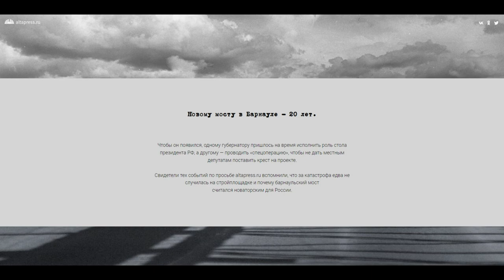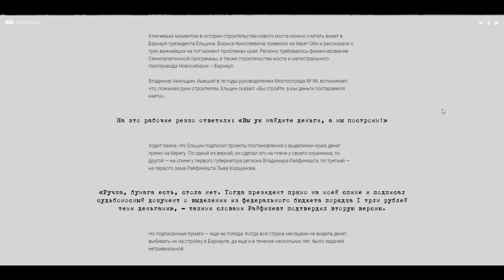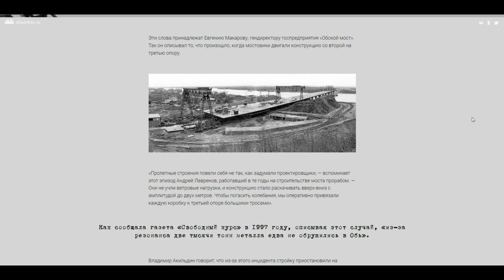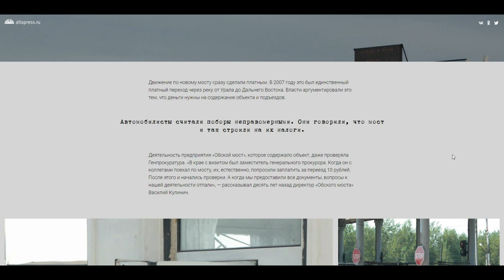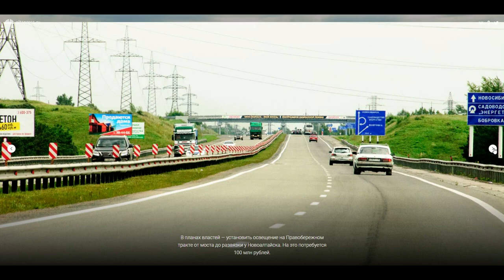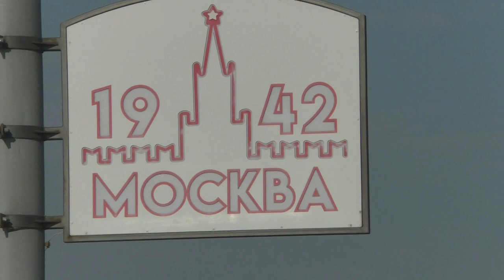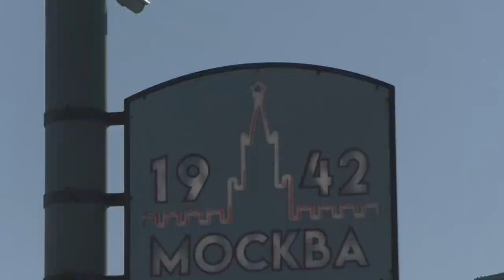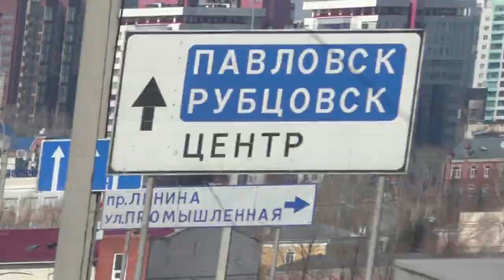Мост Новый. Барнаул. 17.03.2023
Новый мост  через Обь в Барнауле, соединяющий Центральный район города и правый берег реки. Переправа общей протяжённостью 940 м состоит из семи пролётов, ширина моста 32 м, высота 46 м. Открыт 25 июля 1997 года. Двустороннее трёхполосное движение обеспечивает пропускную способность более 20 тыс. машин в сутки.
С 10 по 14 февраля 1985 года в Барнауле с визитом находился первый заместитель председателя Совета министров СССР Гейдар Алиев. Он баллотировался в Верховный Совет РСФСР от барнаульского центрального избирательного округа № 148. Во время этого визита было принято решение о строительстве нового коммунального моста через Обь.
Строительство по проекту инженера Митькевича[1] началось в конце 1980-х годов, но велось очень медленно, а в начале 1990-х годов вообще было заморожено.
Возобновилось оно после визита в Барнаул в мае 1992 года Бориса Ельцина. Президент России прямо на берегу Оби подписал проект указа и распоряжение о финансировании строительства нового моста в Барнауле. Через пять лет, в 1997 году состоялось его торжественное открытие.
С 1998 по 2010 год проезд по мосту был платным[2].
По мосту проходят маршруты общественного транспорта:
• Автобусы: № 40 (пл. Спартака — пос. Затон), а также в летнее время проходят и городские маршруты, которые развозят отдыхающих на пляж и обратно под мостом, рейсы которые отправляются с пл. Баварина.
• Маршрутные такси № 100 (пл. Баварина — Пляж «Водный мир») и № 101 (№ 99) (пл. Баварина — Городской пляж «Обь») — летние маршруты, основном ездят междугородные по направлению в Новоалтайск и т. д. Недавно продлён маршрут № 78, теперь он также проходит через Новый мост

17 марта, 2023 года, в четверг мне удалось  побывать на этом мосту.
При подходе к  мосту встречается памятная надпись на мраморном камне о гибели  мэра г.Барнаула Баварина Владимира Николаевича (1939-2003) погибшего в авто- катастрофе.
От своего дома туда прошёл через пр-кт Комсомольский
до моста 3660 шагов.  Мост 1240 шагов.
Когда идёшь по мосту с той и  другой стороны  через 60 шагов сбоку от перил моста над водой вверху приварены усечённые  трапеции, высотой, кажется не более 20 см. и на  них стоят  железные столбы высотой около 5 метров, диаметром около  30 см, забетонированные в эти трапеции  и приваренные. На них металлические как бы флажки, так называю эти махонькие транспаранты, на которых красиво написано и выгравированы названия городов, которые и в каком году были освобождены в ВОВ. Начитал таких столбов с надписями 23.
  Надписи  одинаковые с двух сторон этих флажков и какие-то рисунки разных сооружений, верхних их частей, крыши, по которым можно даже узнать и страну.
С одной стороны моста. когда  идёшь из города, справа, как освобождались города. И с другой стороны моста эти же названия так же начинаются с Москвы.
В  скобках указаны государства и когда были освобождены их столицы. Этих надписей на мосту нет.

1.  Москва - 1942.
  2. Сталинград - 1943.
 3.Курск - 1943.
4. Новороссийск  -1943.
5.Киев.-1943 (Украина).
6.Ленинград 1943.
7. Одесса  - 1943
 8. Севастополь - 1944.
 9. Минск - (Беларусь). 1944
 10. Вильнюс  - (Литва) 1944.
 11. Брест - 1944
 12. Кишинёв - (Молдавия)- 1944.
13.Бухарест - (Румыния)  -1944
14.Таллин - (Эстония)  1944
15 - Рига - (Латвия) 1944
16. Мурманск - 1944
 17. Белград  - (Сербия) 1944.
18. Варшава - 1945 - (Польша)
19. Будапешт -  (Венгрия) 1945
 20. Братислава - (Словакия) 1945
 21.Вена - (Австрия) 1945
22. Прага -  (Чехия) 1945
23.Берлин - (Германия) 1945

Над водой Оби три пролёта

Основные наши каналы "Во свете Библии":
Каналы на других площадках: